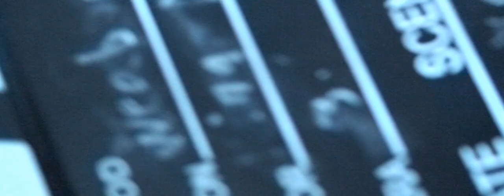Mediefags Film - Ny Elev